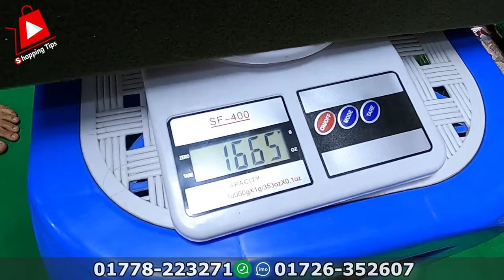সোফার রাবার ফোম ও কভার | rubber foam ‍and foam cover design bangladesh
পাইকারি দামে সোফার ফোম ও কভার | sofa foam price in bangladesh 2024

Alhamdulillah Enterprise
66/C, Aga Sadek Rd, Dhaka 1100